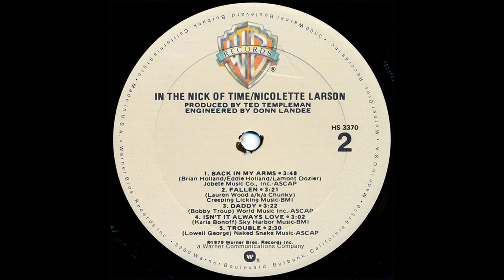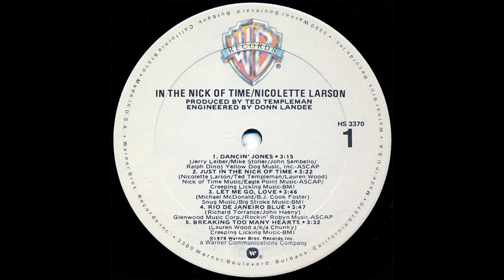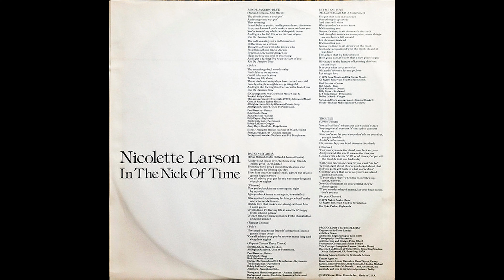A2 Just In The Nick Of Time- Nicolette Larson: In The Nick Of Time 1979 US Vinyl Album HQ Audio Rip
A2  Just In The Nick Of Time
Nicolette Larson – In The Nick Of Time Vinyl Lossless Record Rip High Quality Audio US Pressing 1979 HQ Full Album Playlist

catalog #:       Warner Bros. Records – HS 3370
9226944-Nicolette-Larson-In-The-Nick-Of-Time

A1  Dancin' Jones 3:15
A2  Just In The Nick Of Time 3:22
A3  Let Me Go, Love 3:46
A4  Rio De Janeiro Blue 3:47
A5  Breaking Too Many Hearts 3:32
B1  Back In My Arms 3:48
B2  Fallen 3:21
B3  Daddy 3:22
B4  Isn't It Always Love 3:02
B5  Trouble 2:30